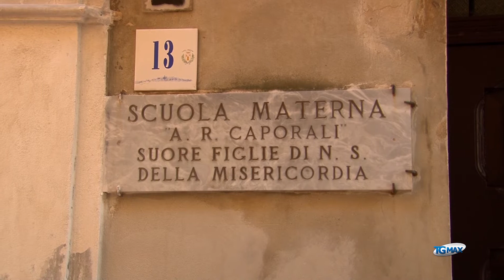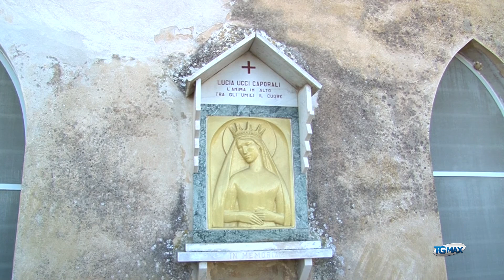Castel frentano il centenario della scuola materna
Lanciano, servizio Tgmax 19 novembre 2015. Castel frentano celebra il centenario della scuola materna "Caporale".